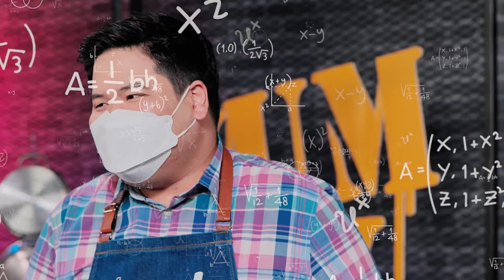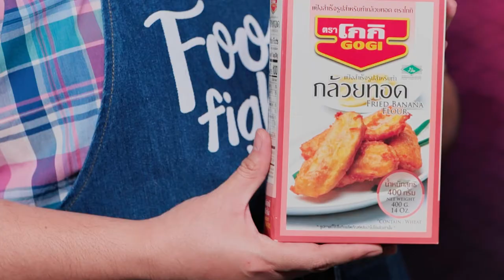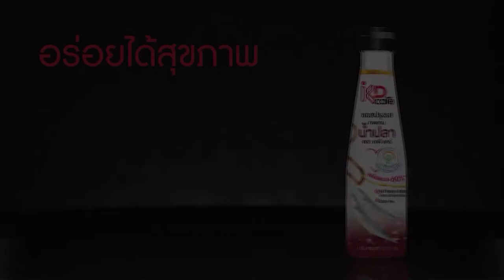"นานาVSเท็ดดี้" รวมแขกทอด |Food fighto l EP.180 (1/3)